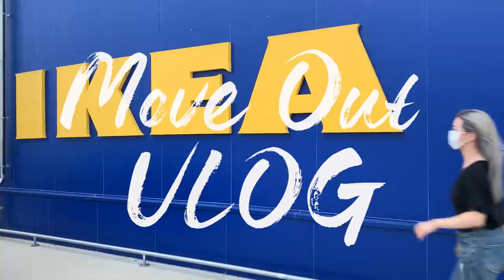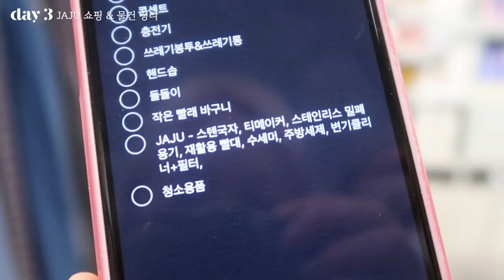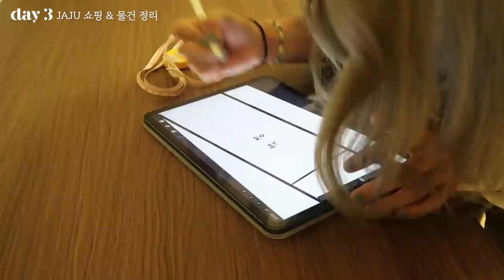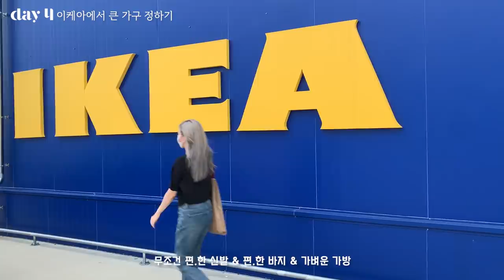이사 준비와 인테리어 VLOG | 이케아, 원룸 인테리어, 작업실 꾸미기 Moving Out VLOG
크,, 뭉독자들!!! 저에게 드디어! 작업실이란게 생겼어요!!
항상 원했지만 굳이 필요한가 싶어 미루고 미뤘던 공간인데
막상 생기니 활력도 생기고 넘나 좋은데..? 과거의 나 왜 미뤘냐~
나름 인테리어에 관심 많은 1인으로서,
이것저것 꾸미고 이사 준비하는 브이로그 재미있게 봐주세요!